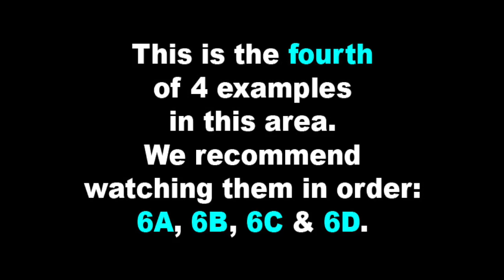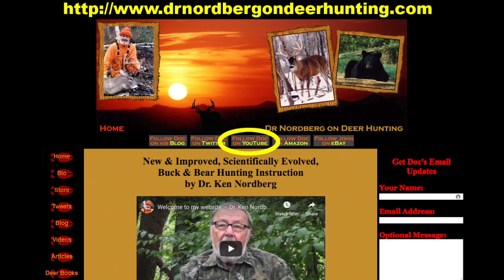Advanced Stand Hunting — Part 6D — A Crosswind Lure Scent Setup Example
Doc has been going through the nitty gritty of Advanced Stand Hunting.
In this 6th part of this series Doc covers 4 examples in a specific region of his hunting area — using 4 separate hunting techniques:
  6A) A Cover-All-Bases Example
  6B) A Progressive Stand Hunting Example
  6C) A Gentle Nudge Example, and
  6D) A Crosswind Lure Scent Setup Example
Come along and join Doc in this video as he explains a great example of using the "Crosswind Lure Scent Setup" hunting technique.